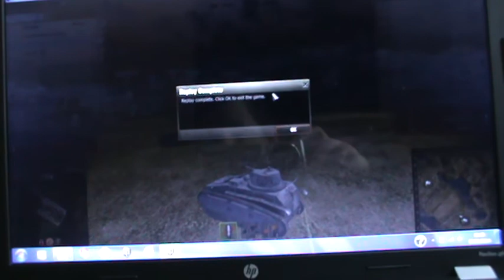wot replays ep2: LeichTraktor (4 kills)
this is a great game that I win and I am probably the best player in that match I had to carry my team al the way to the end. this is a newb tier 1 match.